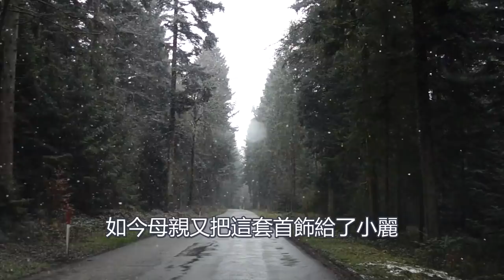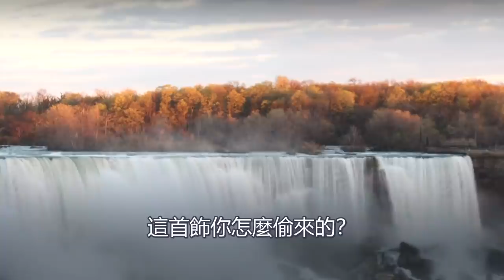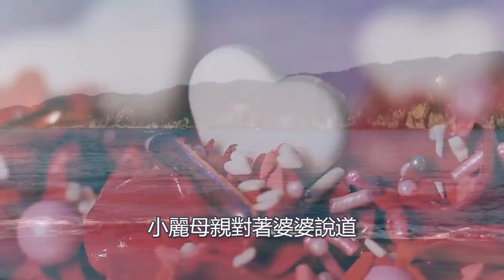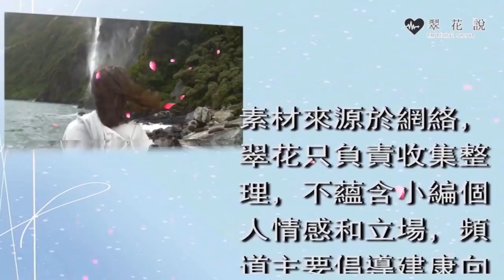嫁妝被婆婆偷送給小姑子，我女兒喜歡那是看得起你，隔天來一屋子人，婆婆一家嚇得大氣都不敢出｜翠花的秘密